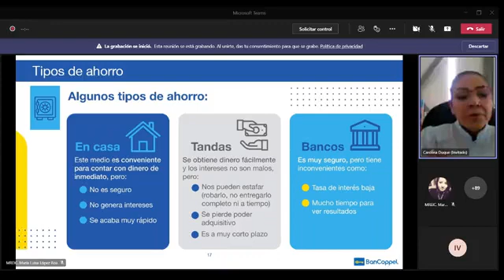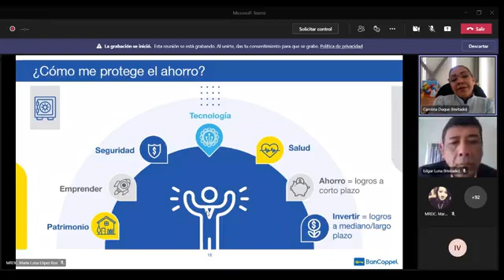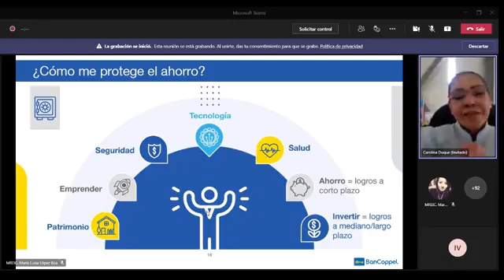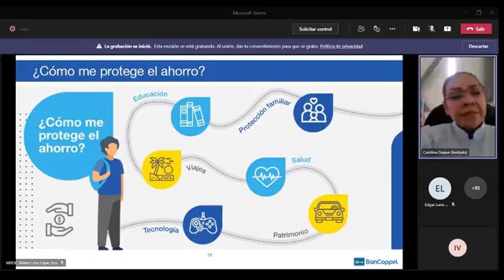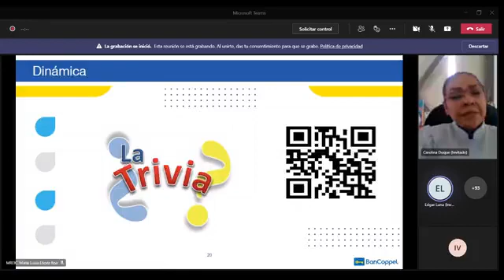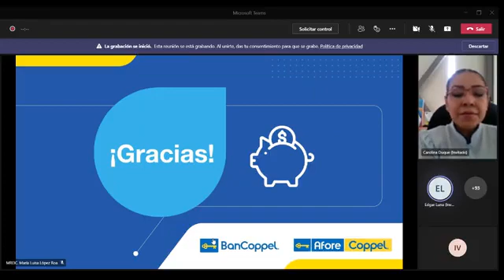Por qué siempre deben estar protegido.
Bancoppel
Tema: Ahorro